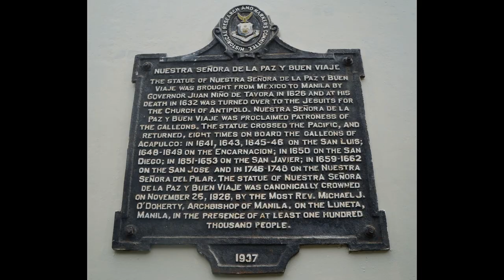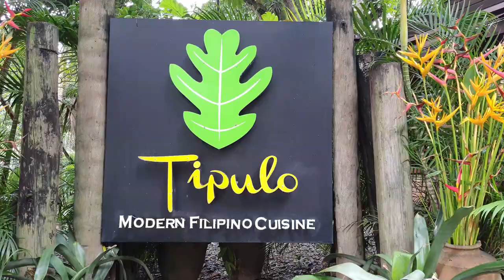Car Blessing of Changan 2022 New CS35 Plus at Antipolo Cathedral + Tipulo!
We’re heading to the famous Antipolo Cathedral or Simbahan ng Antipolo as locals referred to here for every traveler’s devout petition for a safe journey. This centuries-old Roman Catholic church in Antipolo City in Rizal Province enshrines the Marian image (a 17th century wooden artifact from Mexico) of Our Lady of Peace & Good Voyage (Nuestra Senora de la Paz y Buen Viaje).

The international shrine, declared as National Historic Site by the National Historical Commission in 1937 attracts millions of pilgrims annually usually commencing with Alay Lakad from Quiapo Church to Antipolo spanning 33 kilometers on April 30 & lasts the end of May. It’s also nestled on a hill providing an idyllic setting with a good view of the metropolis.

This feels like fiesta-atmosphere on a daily basis here as motorists & OFWs flock & fill every inch of parking spaces with some vendors trying to persuade you to buy their pasalubong Antipolo is also famous of – suman & other kakanin, cashew nuts & peanut brittle & sweet mangoes. It’s all good as any trip here isn’t complete without these delightful delicacies. It is also worth-mentioning that the cathedral’s lounge boasts of a hotel-like restrooms.

On to the most-sought after car blessing (the other popular venue is the Manaoag Church in Pangasinan). Check your Waze or Google Map to drive your new baby to Antipolo Church – the earlier the better & park around the vicinity, the closer to the shrine, the better. We're fortunate to have parked between the cathedral & the Adoration Chapel under a tree. Then proceed to the registration hall (Oficina de la Catedral) at the right side of the church to fill-out a form.

Kindly give a voluntary donation (a postcard of Birhen ng Antipolo will be handed over to you together with a receipt). After the mass, wait for the car blessing to start to be officiated by a lay minister (or priest) beside the Adoration Chapel. Start the engine of your car & open all doors, the hood & the trunk.  Lay ministers will walk through all vehicles & bless your car with a holy water – a good 5 minutes of Catholic devotion, giving thanks & cheerful tradition, too.

We then had our breakfast at a humble restaurant named after the lasting symbol of Antipolo City – the Tipulo tree that grew where the modern-day Antipolo Cathedral was built. Legend says that Antipolo’s Virgin Patron, Our Lady of Peace & Good Voyage appeared atop a Tipulo tree three times during the 17th century instilling hope & comfort to the townsfolk here.